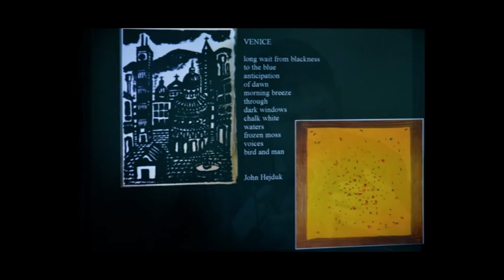STAZIONE ROGERS SLIDE SHOW